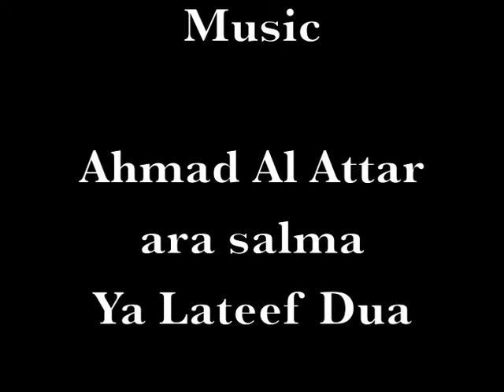Experimental film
,Where the ocem brakes 2003  by  Artist Ronald  Bijleveld